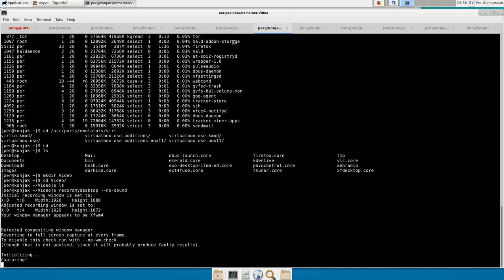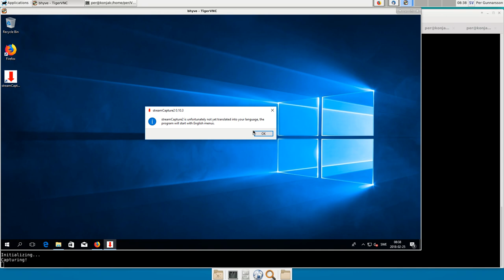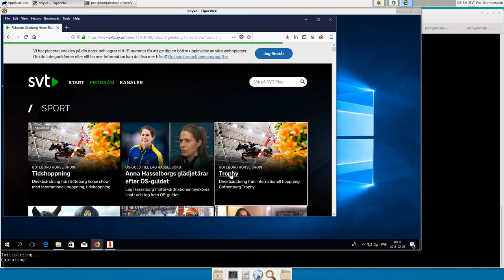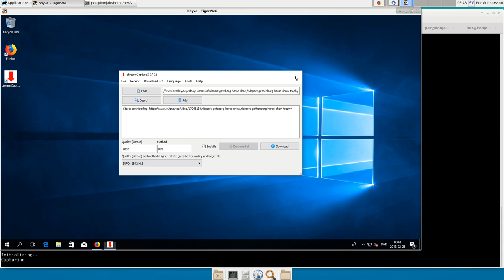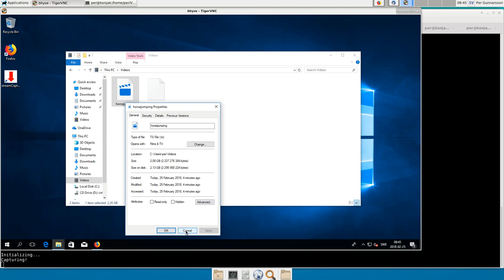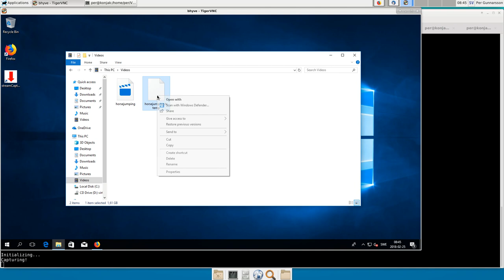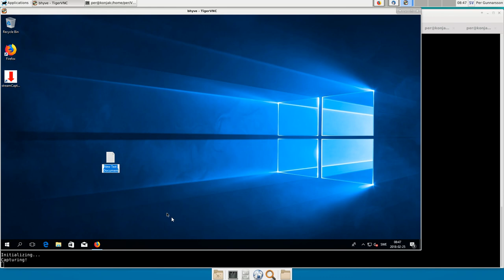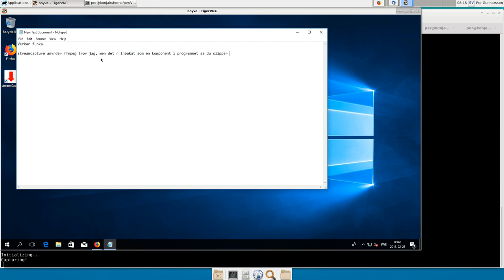svtplay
Forvirrad instruktionsvideo som forsoker visa ett satt att ladda ned program fran SVT Play.